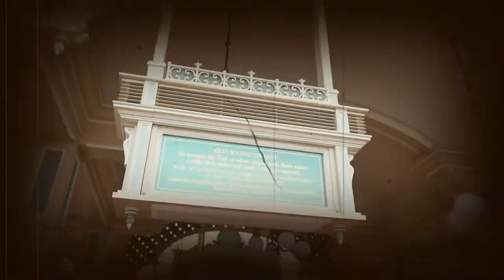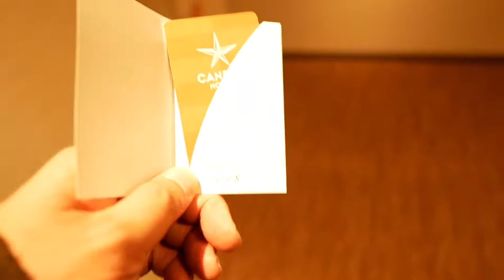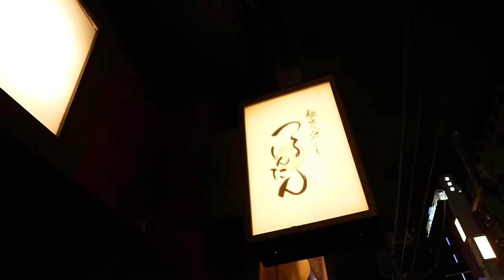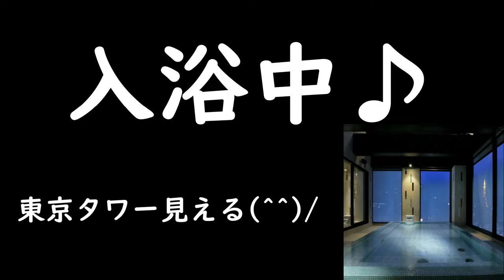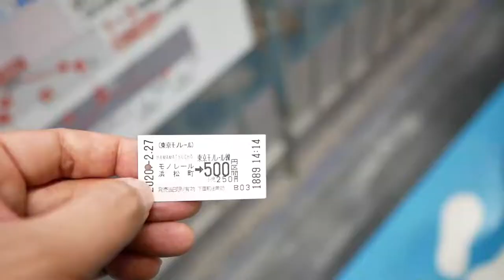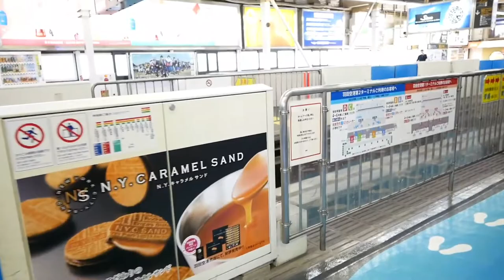【家族旅行】カンデオホテルズ東京六本木～六本木ヒルズ！ YouTube Space Tokyo！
2022年！！
皆様！大晦日は如何お過ごしでしたでしょうか？

毎年の大晦日は“ダウンタウン“ガキの使いやあらへんで！！ “を家族で見てるのですが、昨年は放送無しと言う事で“紅白歌合戦“を見て過ごしました。

正月早々に初詣に“清荒神“にお伺いしました。
子供達に初詣の雰囲気を見せてあげれて良かったです。

屋台で唐揚げ食べて、良い思い出になりました(^^♪

まだまだ正月気分も抜けずに“鏡餅“や“和菓子“食べて過ごしています。

さてさて。
東京ディズニーランドへ！
沢山のアトラクションが有り楽しかったです！

今回は移動編！
神戸空港～羽田空港～東京ディズニーランドへの道中の様子になります！

また地域によりますが“まん延防止等重点措置”が発令されてきました。

00:00 OP
01:20 挨拶～ホテルへ！
01:36 カンデオホテルズ東京六本木チェックイン
02:40 ホテル部屋内へ！
04:17 ホテル大浴場へ！
07:33 六本木ヒルズへ！
09:06 羽田空港～ED

【使用機材】
Panasonic LUMIX G8